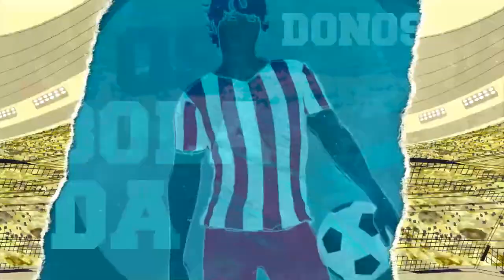[REAPRESENTAÇÃO] OS DONOS DA BOLA - 14/06/2022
As principais notícias do futebol mineiro reunidas em Os Donos da Bola:

- Atlético x Santos: confira o áudio do VAR;
- Atlético enviou proposta para Alan Kardec;
- Mercado da bola: Pedrinho no Atlético e Savinho na França.

É só apertar o play!